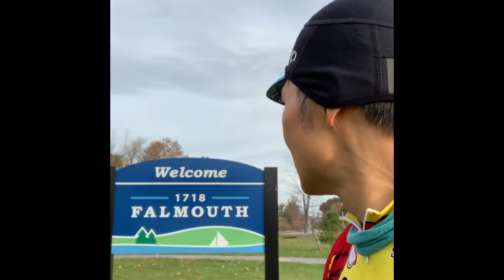Falmouth, Old Port, and Lighthouse in Maine